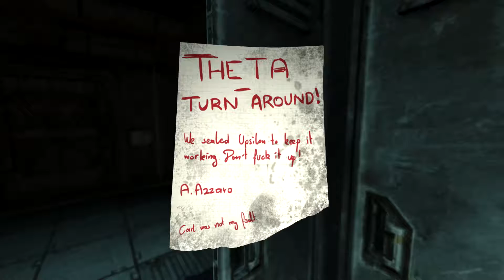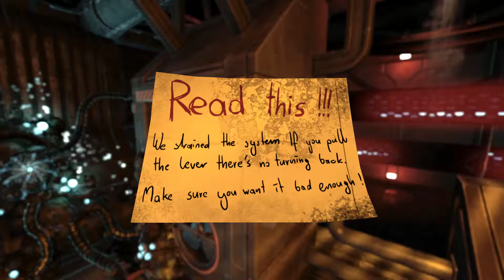Soma Ep 5 we were found,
rip this is spooky